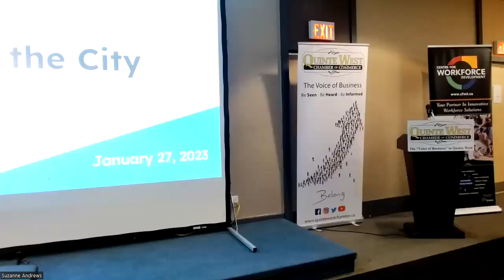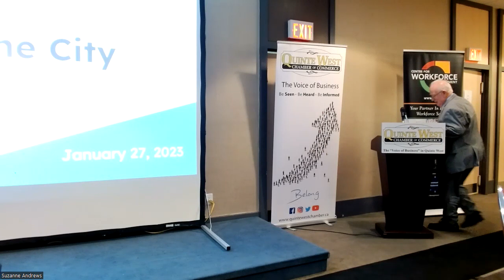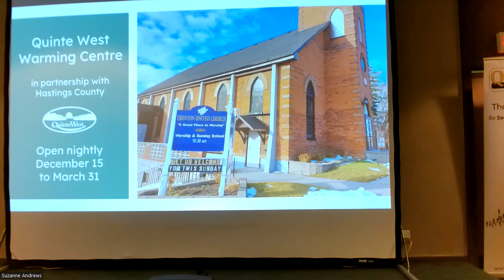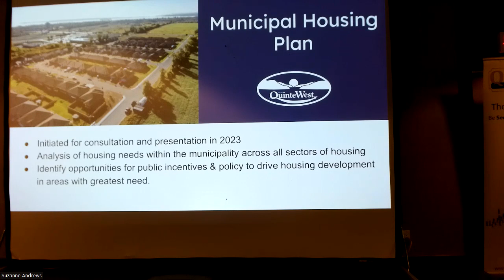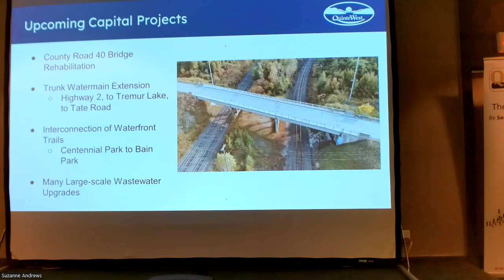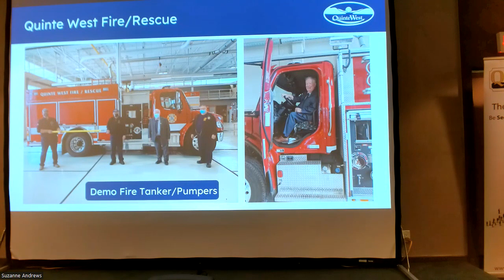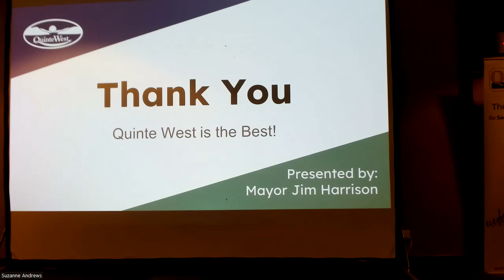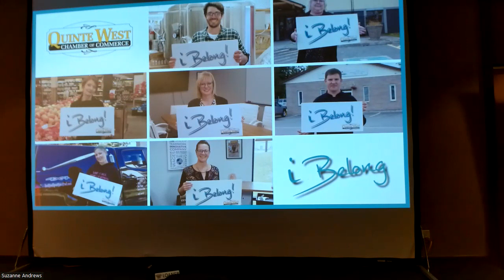2023 State of the City Luncheon